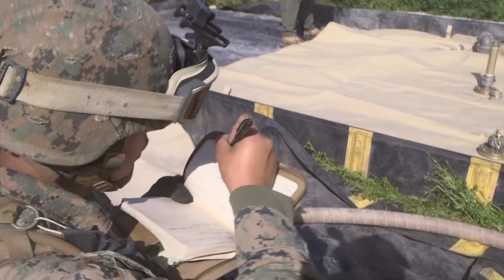Forward Air Refueling Point (FARP) Setup • Pacific Blitz 2019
U.S. Marines establish a Forward Air Refueling Point (FARP) on an island off the coast of Southern California during exercise Pacific Blitz, March 15, 2019. Pacific Blitz is designed to train Marines and Sailors in maritime prepositioning force operations and aims to increase proficiency, expand levels of cooperation and to enhance maritime capabilities.

Video by Lance Cpl. Patrick Crosley I Marine Expeditionary Force

AIRBOYD -